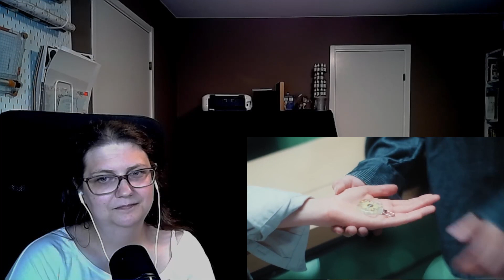Hidden Agenda วาระซ่อนเร้น - Episode 4 - Reaction - Heart racing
Reaction to / Commentary for Hidden Agenda วาระซ่อนเร้น - Episode 4

Timestamps
00:00:00 Intro
00:01:14 Reaction part 1
00:17:56 Reaction part 2
00:28:38 Reaction part 3
00:42:06 Reaction part 4